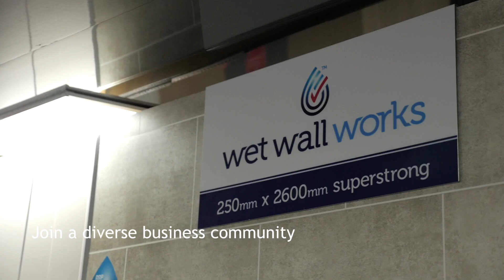Lynedoch Industrial Estate - Greenock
It may be located just off busy Dellingburn Street and only a mile from Greenock's vibrant and bustling town centre, but Lynedoch enjoys a quiet and secluded location.

In this secure, fenced environment, you will find a mix of 32 stand-alone and terraced units, ranging in size from 1,600 sq ft to 15,000 sq ft, with profile sheet roofs supported by rendered brick walls and eaves of at 4.3m or higher.

Its location puts you just a short distance from the A8 and links to Glasgow International Airport (25 minutes) and the Glasgow city centre (35 minutes).

All of the units provide ample office space, workshop, toilets and dedicated parking.